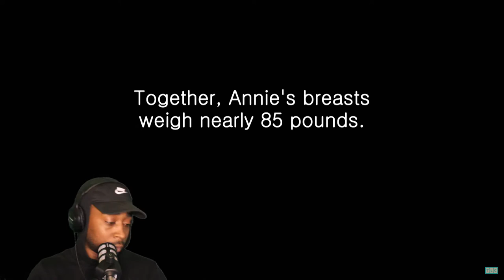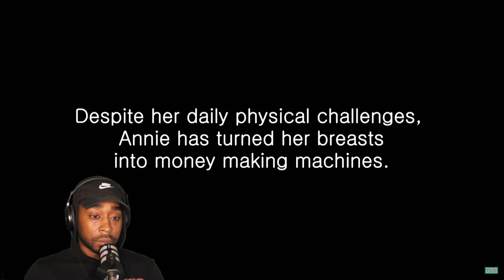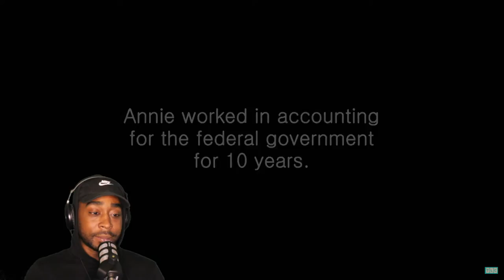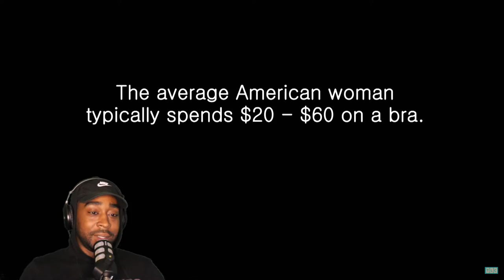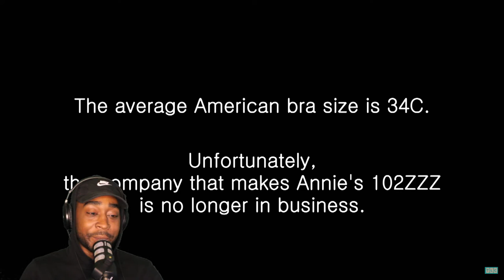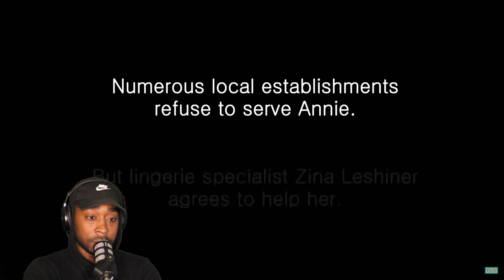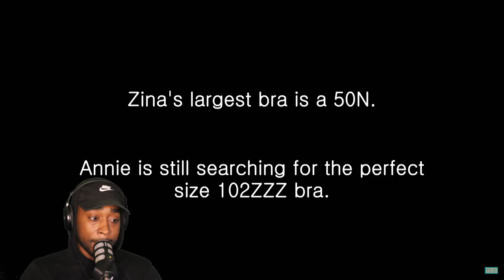Largest NATURAL Breasts in the World! | Strange Attractions - Reaction Video